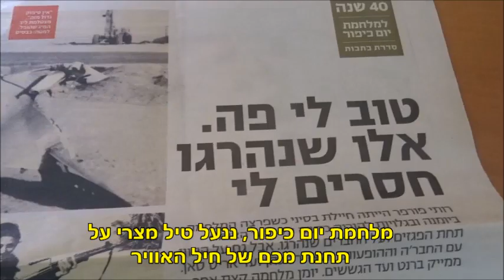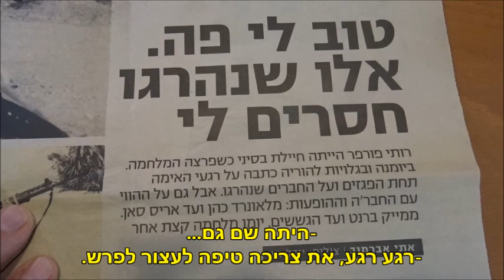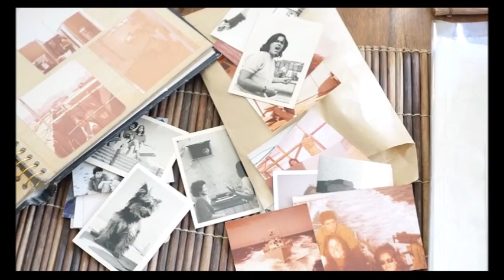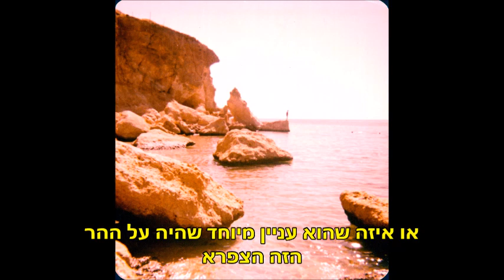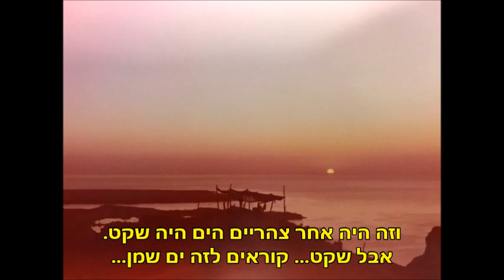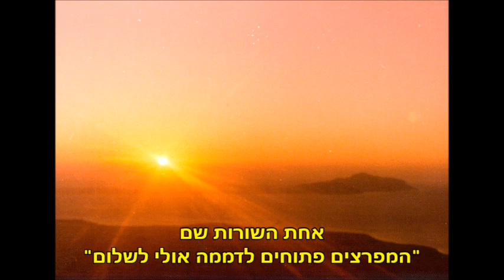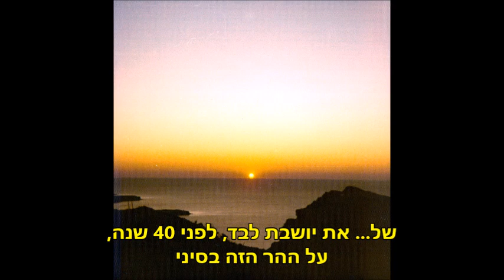שיחה עם אסף פוזיילוב על פגישת הצפראיות ועל הצפרא 2.9.2019 + כתוביות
תמנה עורב מספרת לאסף פוזיילוב בתוכנית "רוח דרומית" על מפגש מיוחד של צפראיות, מוכמות חיל הים ששירתו על הר הצפרא בסיני.

התמונות שמלוות את השיחה צולמו ע"י הצפראיות, @indigo.energy1, בטאון חיל האוויר ו-ויקיפדיה.
צילומי המיפגש נעשו ע"י טוני טוויטו, האחד והיחיד!
יתכן ויש צילומים נוספים שלא ידוע הצלם/ת ולכן לא ניתן קרדיט.